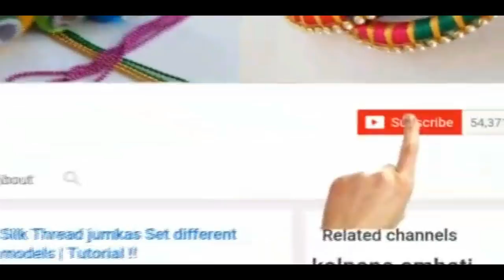How to make simple silk thread jhumkas at home // earrings making tutorial //diy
This jhumkas comes with elegement look which are simple and are daily for use. Jhumkas tutorial deal with studs and shinny matirals which gives a greater look for this jhumkas.

For more video of my channel please search in youtube and type kalpana ambati .
This channel gives you tutorial about making silk thread Bangles , silk thread jhumkas , silk thread earrings , making of silk thread necklace and also we make studs for all jhumkas and
maggam work aari work etc. This is not a treditional wear but it is used for fancy or party wear which can be used for bridal wear even. Material used mostly in all this videos are glue, bangle base, studs, canvas cloth, silk thread, maggam needle, beads, kundans, ball chain , stone chain , zardosi ,motis etc.This video is recorded in 1080 p HD . Please watch this video with high speed internet of HD quality viewing .The materal used in this bangles or jhumkas making are stone chain ball chain silk thread bangle base glue etc. We have used samsung s6 Edge plus for recording high quality video which is in 1080 p and photo shoot with the same Samsung s6 edge plus.Make sure that your viewing video should load in 720p minimum for high and rich quality viewing.

Kalpana ambati